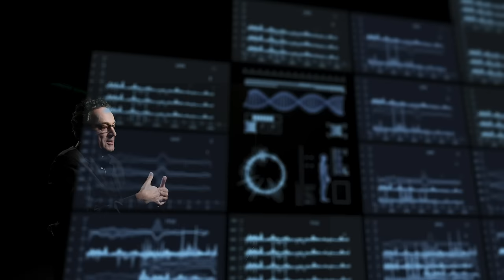IA, AI and AGI: will the machines take-over? A short film by Futurist Keynote Speaker Gerd Leonhard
This #7 in my new series 'conversations with Gerd', on AI, IA (intelligent assistance)  and ASI. Bottom line: right now, it's not so much about machines taking over, it's about us becoming too much like machines.  Embrace technology but don't become it!

0:05 - Is AI life-threatening to us?
0:45 - the danger of AI
1:16 - Stay on top of technology
1:36 - Become exponentially human

2) Most of my films, keynotes. presentations and slideshows can be downloaded